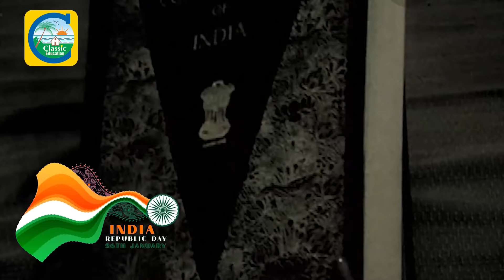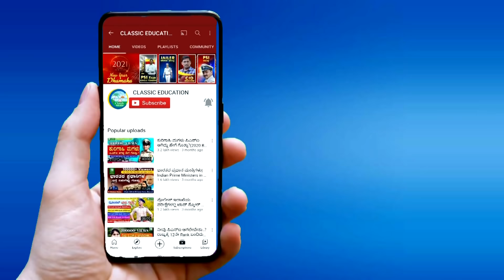ಗಣರಾಜ್ಯೋತ್ಸವ ದಿನವನ್ನು ಏಕೆ ಆಚರಿಸಲಾಗುತ್ತದೆ ಗೊತ್ತಾ?|Interesting Story On Republic Day|Classic Education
Republic Day is a national holiday in India. It honours the date on which the Constitution of India came into effect on 26 January 1950 replacing the Government of India Act (1935) as the governing document of India and thus, turning the nation into a newly formed republic.[1]

The Constitution was adopted by the Indian Constituent Assembly on 26 November 1949 and came into effect on 26 January 1950 with a democratic government system, completing the country's transition towards becoming an independent republic. 26 January was chosen as the date for Republic day because it was on this day in 1929 when the Declaration of Indian Independence (Purna Swaraj) was proclaimed by the Indian National Congress as opposed to the Dominion status offered by the British Regime.

India achieved independence from British Raj on 15 August 1947 following the Indian independence movement. The independence came through the Indian Independence Act 1947 (10 & 11 Geo 6 c 30), an Act of the Parliament of the United Kingdom that partitioned British India into the two new independent Dominions of the British Commonwealth (later Commonwealth of Nations).[2] India obtained its independence on 15 August 1947 as a constitutional monarchy with George VI as head of state and the Earl Mountbatten as governor-general. The country, though, did not yet have a permanent constitution; instead its laws were based on the modified colonial Government of India Act 1935. On 29 August 1947, a resolution was moved for the appointment of Drafting Committee, which was appointed to draft a permanent constitution, with Dr B R Ambedkar as chairman. While India's Independence Day celebrates its freedom from British Rule, the Republic Day celebrates the coming into force of its constitution. A draft constitution was prepared by the committee and submitted to the Constituent Assembly on 4 November 1947.[3] The Assembly met, in sessions open to public, for 166 days, spread over a period of two years, 11 months and 18 days before adopting the Constitution. After many deliberations and some modifications, the 308 members of the Assembly signed two hand-written copies of the document (one each in Hindi and English) on 24 January 1950. Two days later which was on 26 January 1950, it came into effect throughout the whole nation. On that day, Dr. Rajendra Prasad's began his first term of office as President of the Indian Union. The Constituent Assembly became the Parliament of India under the transitional provisions of the new Constitution.[4]

Classic Education
Dharwad